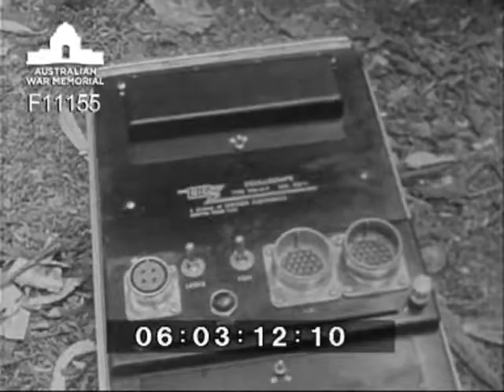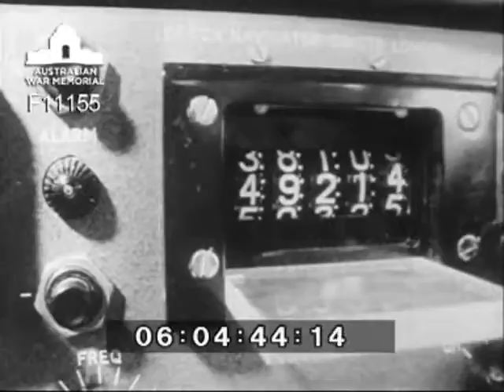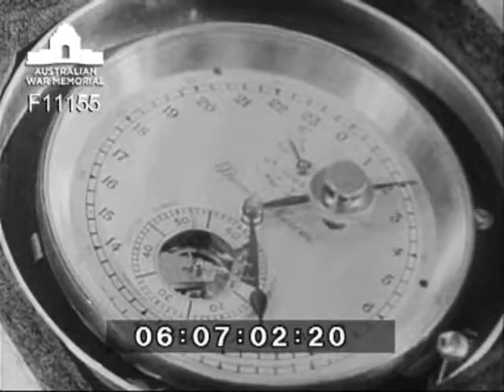HMAS Kimbla Operation Bump